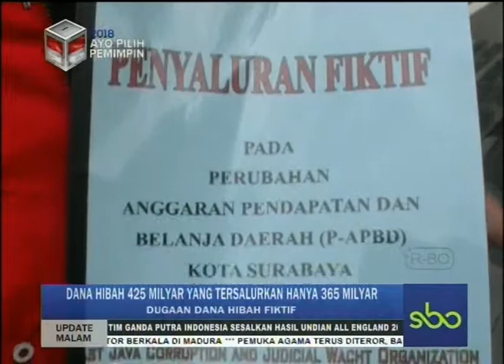ECJWO DUGA BANYAK DANA HIBAH FIKTIF DI SURABAYA UPDATE MALAM SBOTV 23 FEBRUARI 2018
DUGAAN DANA HIBAH FIKTIF, ECJWO DUGA BANYAK DANA HIBAH FIKTIF DI SURABAYA UPDATE MALAM SBOTV 23 FEBRUARI 2018